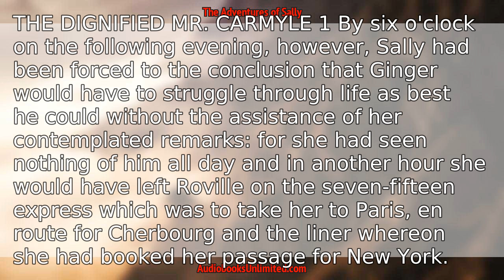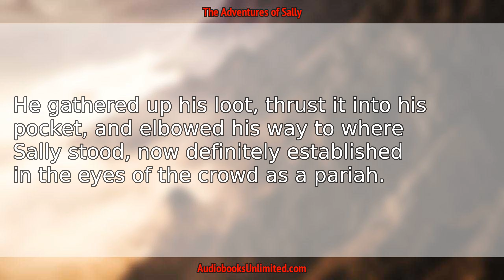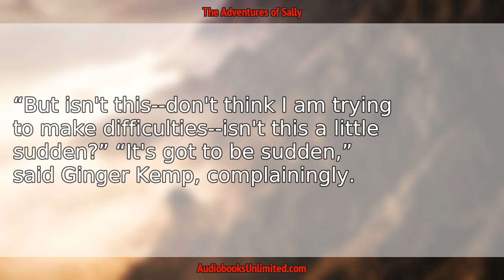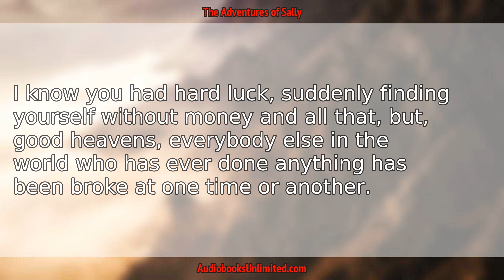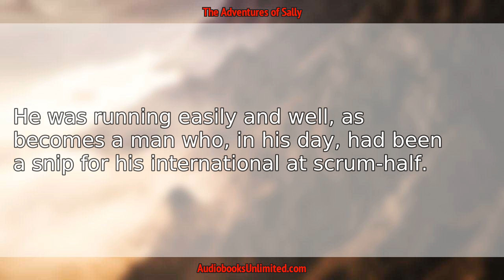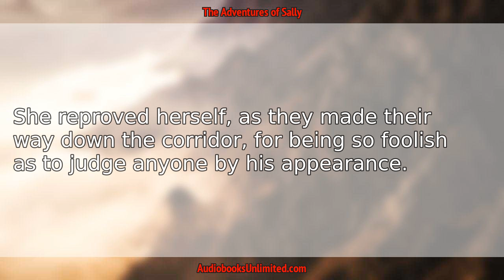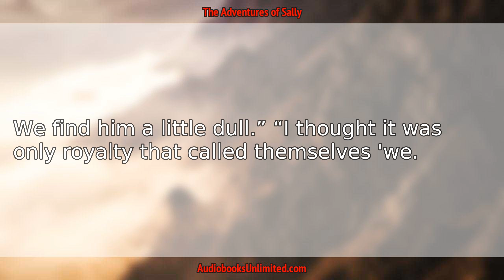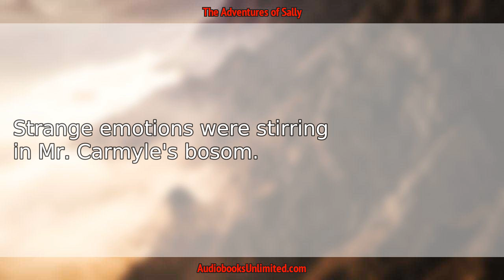The Adventures of Sally Audiobook Chapter 3 with subtitles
The Adventures of Sally Audiobook Chapter 3 with subtitles by P. G. Wodehouse.